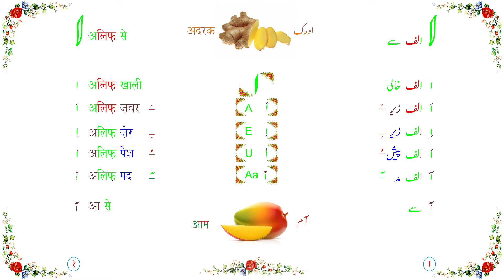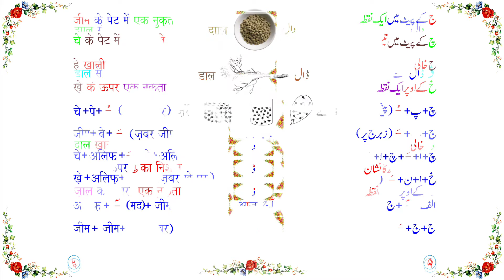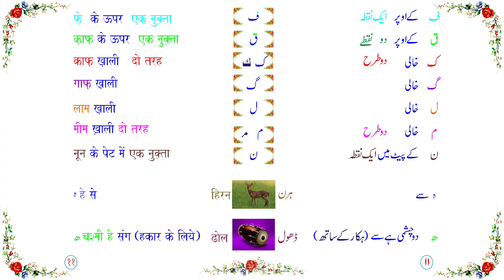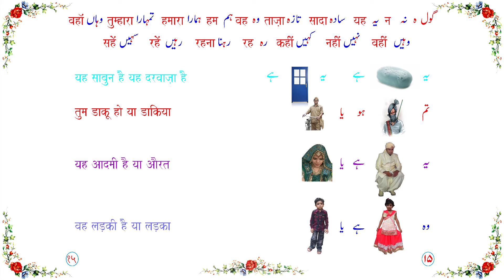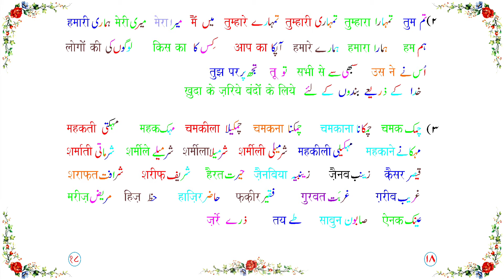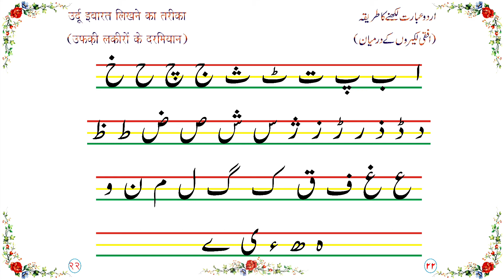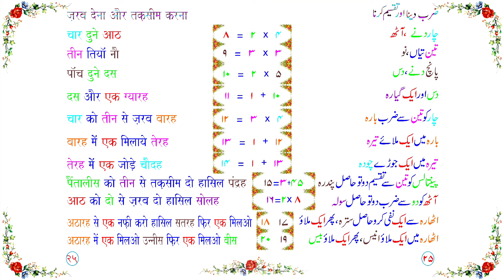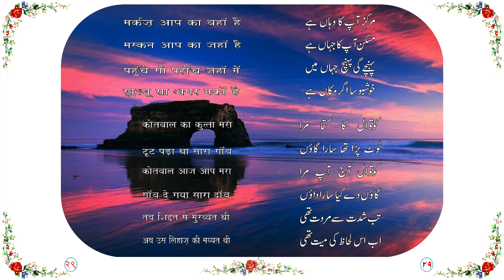Hashmi Urdu Qaaeda Deo Nagri Script हाशमी उर्दू क़ाएदा देवनागरी स्क्रिप्ट By Sagar Hashmi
Hashmi Urdu Qaaeda Deo Nagri Script हाशमी उर्दू क़ाएदा देवनागरी स्क्रिप्ट   ہاشمی اردو قاعدہ دیوناگری سکرپٹ  By Sagar Hashmi

Learning urdu with deo nagri script
Learning Numbers in urdu with deo nagri script
with recitation / illustration